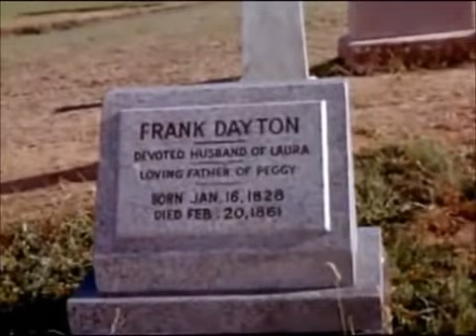Bonanza temporada 5 cap 10 El Juego de la espera